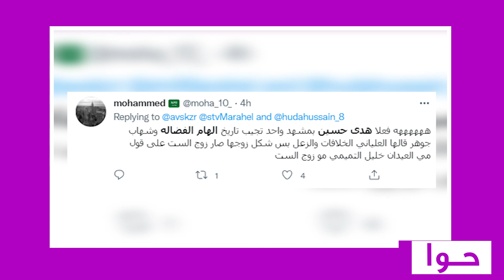الهام الفضالة في خـطـر بسبب هدى حسين | معجبة تـهـددها والهام تهرب خارج الكويت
الهام الفضالة في خـطـر بسبب هدى حسين | معجبة تـهـددها والهام تختفي عن الانظار